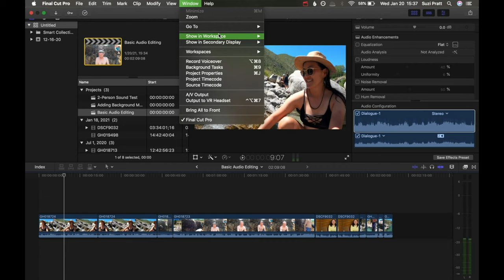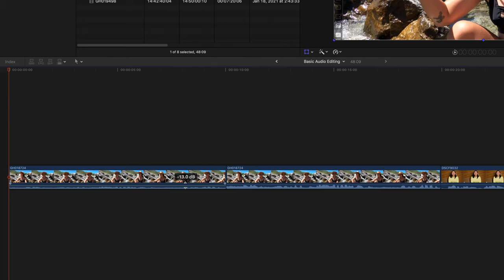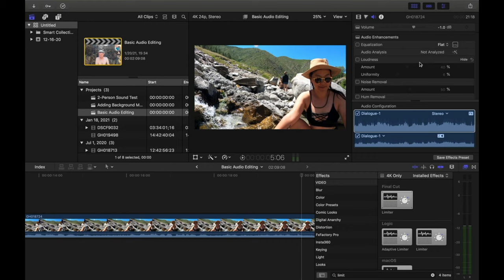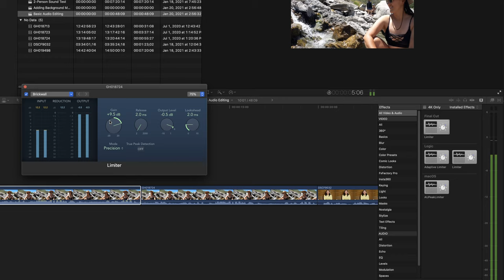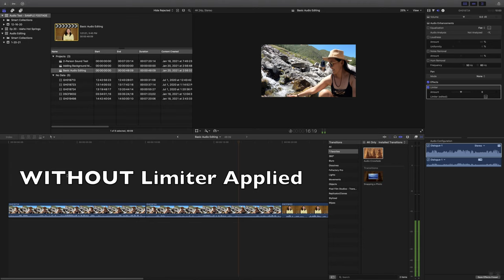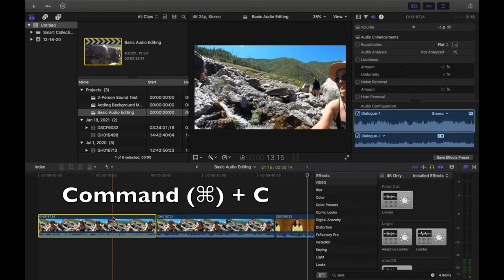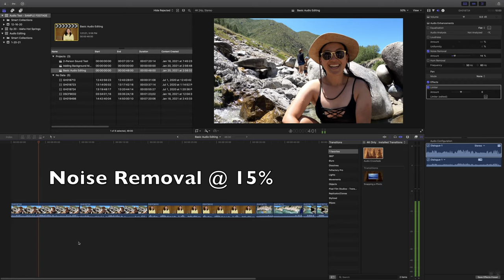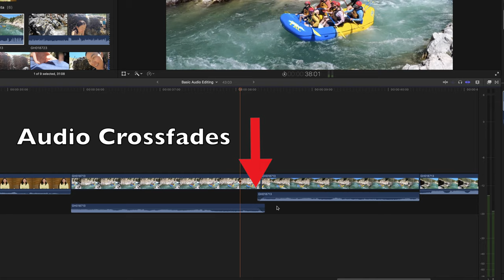How to Make GoPro SOUND BETTER - Basic Audio Editing Tips for YouTube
Wondering how to make GoPro sound better? Besides using a better microphone, you can also edit the audio in post-production to improve the sound. Here are some quick tips for basic GoPro video editing in Final Cut Pro. It doesn't matter what camera you shot your videos on; all that matters is that you're using Final Cut as your video editing program, and all tips apply.
*This video applies no matter what camera you shot your video with, but it is specific to GoPro in the examples.

▶ CHAPTERS
0:00 - Intro
0:35 - My Goal for Audio Editing
0:48 - Setting Up Final Cut Pro for Audio Editing
1:30 - How to Adjust Audio Levels
2:30 - Audio Limiter Explained
2:57 - How to Avoid Audio Clipping or Peaking
3:23 - How to Apply the Limiter (with Settings)
5:40 - Audio Samples (With and Without Limiter)
6:42 - How to Apply Background Noise Reduction
8:01 - How to Apply Audio Crossfades

* Main Travel Camera - Fujifilm X-T3
* Main Travel Camera Backup
* Everyday Lens - 18-55mm
* Long Lens - 50-140mm
* Wildlife Lens - 100-400mm
* Wide Lens - 12mm
* Main Pro Camera - Sony a7riii
* Every Pro Photo & Video Lens - 24-70mm
* Speciality Lens - 16-35mm
* Vlogging Camera - GoPro Hero 9
* Wireless Microphone
* Vlogging Microphone
* Drone - DJI Mavic Mini 2
* Camera Bag
* Camera Backpack
* Video Monopod
* Travel Tripod